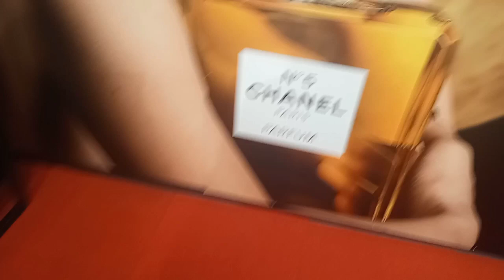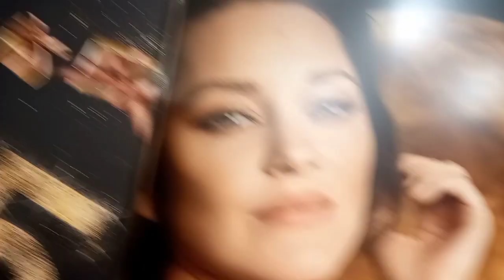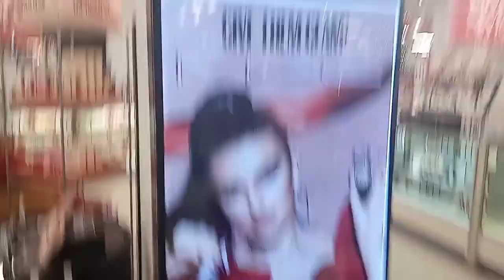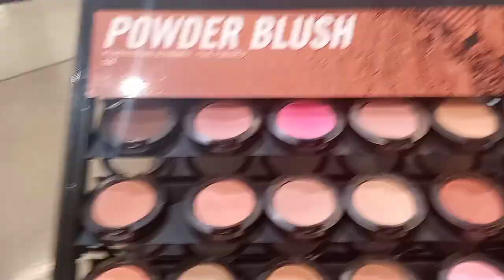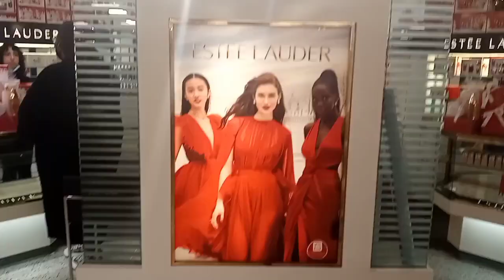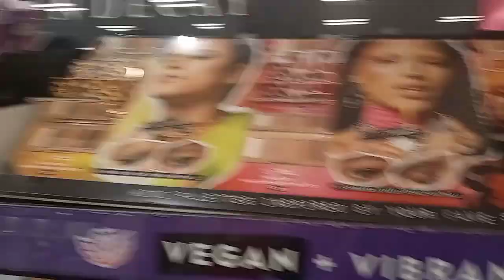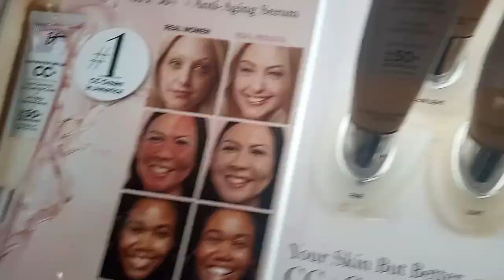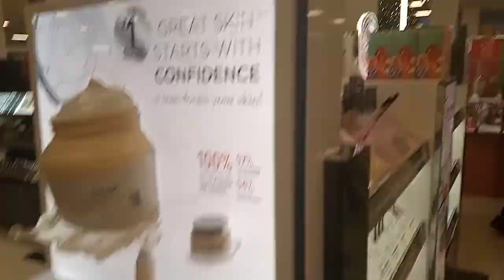before Thanksgiving Vlog. Looking at makeup and jewelry.